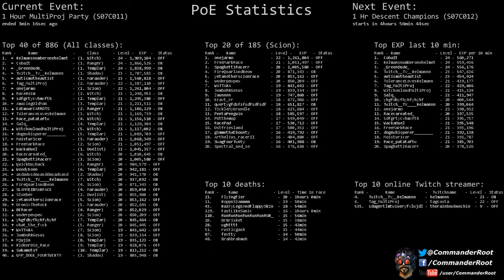[Path of Exile] (S07C011) 1 Hour MultiProj Party